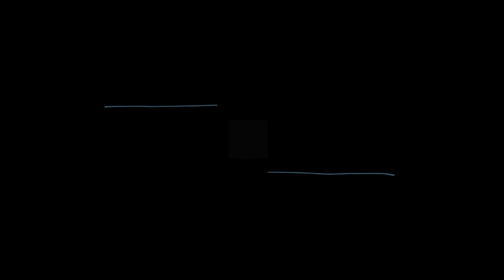Now SpongeBob has something to die for 🤘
🤘Metal SpongeBob Meme!🤘